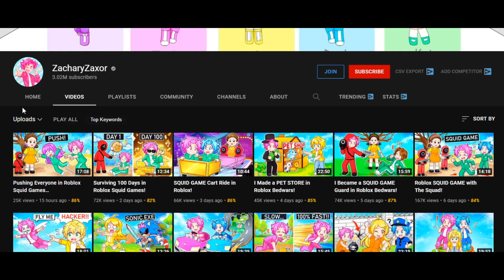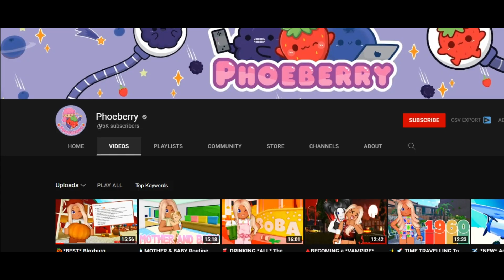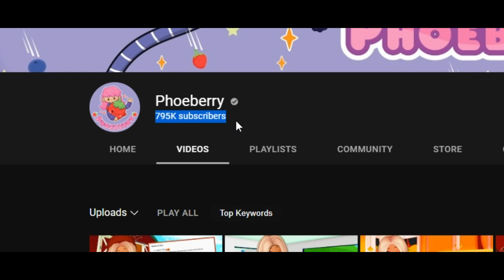Phoeberry and Zacharyzaxor are DATING!!!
Phoeberry has currently boyfriend and Zacharyzaxor broke op with the inquisitorMaster. Zacharyzaxor has no girlfriend and could be dating Phoeberry now..